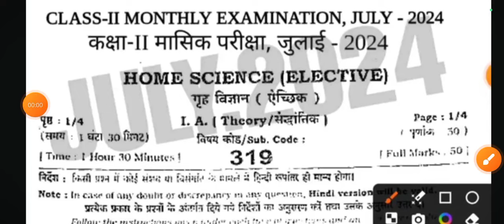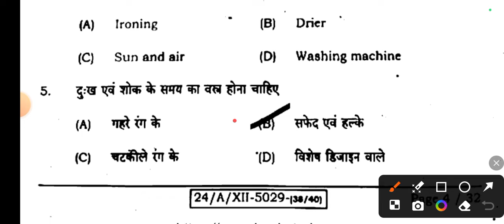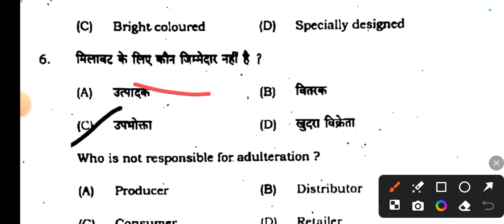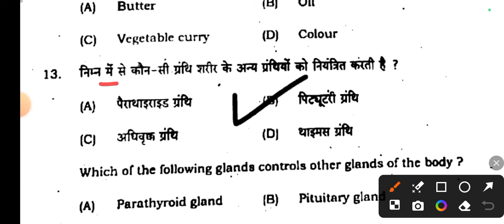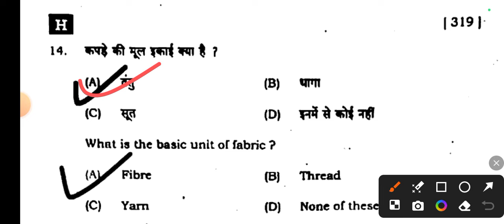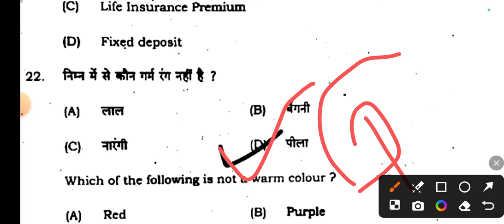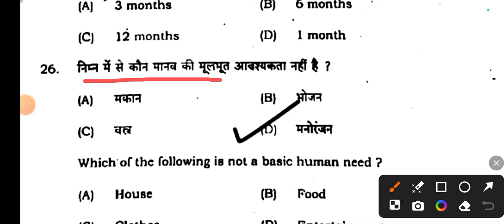29.7.2024 Class 12th Home Science July Monthly exam Subjective 2024 | 29 July 12th H. Science 2024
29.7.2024 Class 12th Home Science July Monthly exam Subjective 2024 | 29 July 12th H. Science 2024

Class 12th Home Science 29 July ka Original Out Paper 2024
Bihar Board Class 12th 29 July ka Objective Answer key 2024
Bihar Board Class 12th Home Science 29 July Original Question Paper Half Yearly exam 2024 | Bseb Bihar Board inter 2025
Class 12th 29 July Monthly exam 2024 Home Science Viral paper || Class 12th Home Science 29 July answer key 2024
Class 12th home science 29 July monthly exam 2024
12th class home science 29 July original question paper half yearly exam 2024
Class 12th Home Science 29 July Question Paper Download Half Yearly Exam 2024
Class 12th july monthly exam home science 29 July subjective question bseb class 12th home science 29 July subjective question bihar board 12th exam 2024 home science subjective 12th 29 July original question paper
class 12th home science 29 July question bseb class 12th home science Masik Priksha 29 July subjective bihar board paper solution
home science original subjective question class 12th exam bseb
bseb 12th home science half yearly exam question paper 2024
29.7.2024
29 July
29 July paper
29 July Home Science paper 2024
29 July Home Science Viral Paper 2024
Bihar board class 12th home science half yearly exam question paper with answer
12th home science half yearly exam question paper with answer
12th home science 29 july monthly exam 2024 Class 12th home science 29 July half yearly exam 2024 question paper with answer

12th class home science 29 July subjective question
home science class 12 objective question 2024 bihar board
class 12th home science subjective question answer
home science class 12 objective question 2024
class 12 bihar board home science question paper 2024
class 12 home science bihar board exam 2024
bihar board 12th home science objective question 2024
bihar board home science question paper 2024 subjective